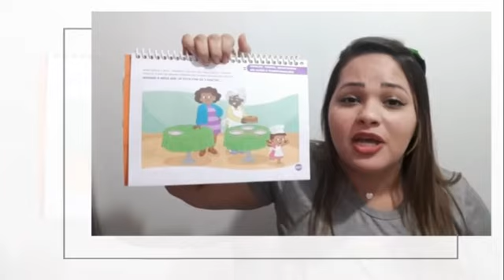Número 3 Maternal 2